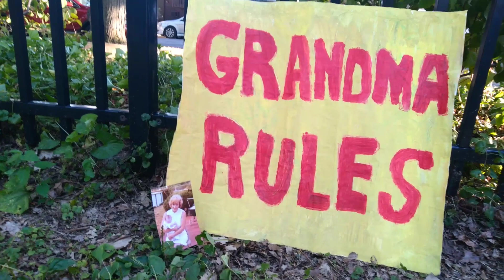Grandma's Photo Next to the H̶u̶l̶k̶ ''Grandma Rules'' Painting I Did in the Dinosaur Park on Park A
Grandma's Photo Next to the H̶u̶l̶k̶ ''Grandma Rules'' Painting I Did in the Dinosaur Park on Park Avenue in Rochester, New York, August 11th, 2022